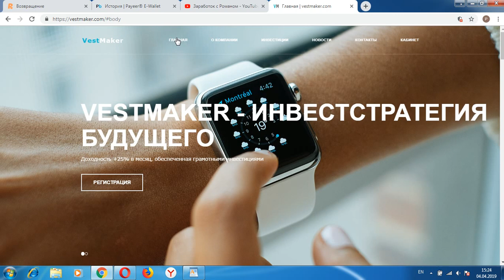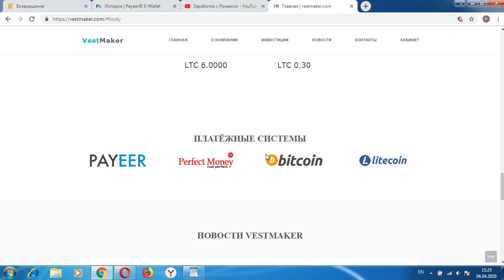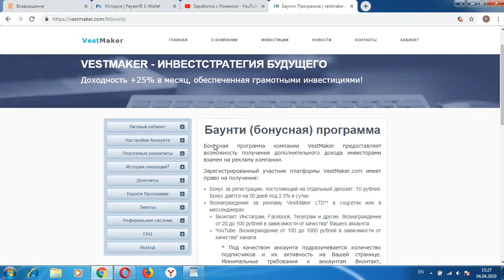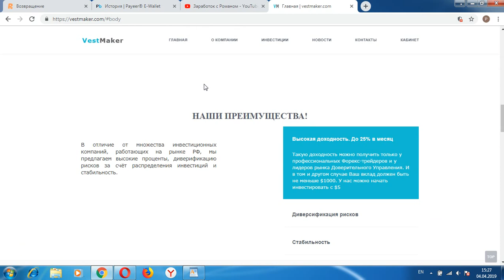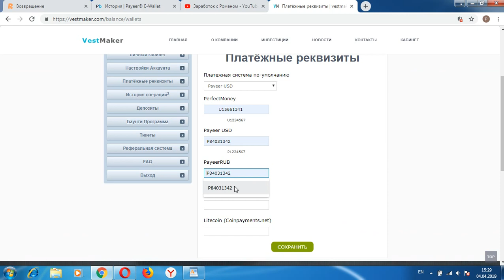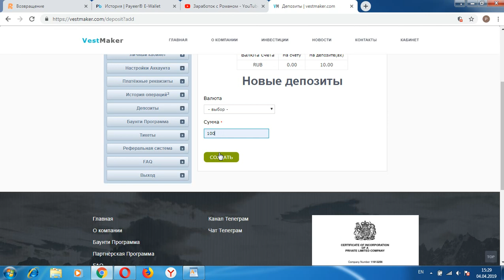ПОЛУЧИ БОНУС 10 РУБЛЕЙ ЗА РЕГИСТРАЦИЮ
Всем привет, с вами Роман, ссылка для регистрации в проекте я в телеграмме @Dollar818 и @Dollar819 регистрация кошелька Advcash регистрация кошелька PerfectMoney регистрация кошелька Payeer